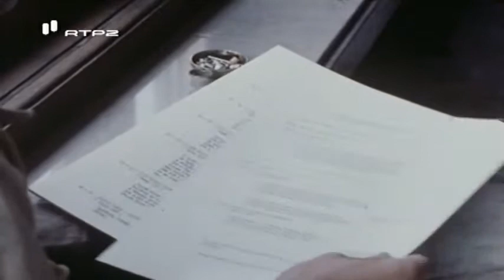Manoel de Oliveira, Ecran